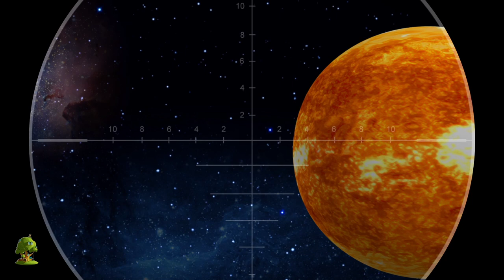Lluvia Lluvia vete y más Canciones Infantiles para Niños en Español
Lluvia Lluvia vete , Colección de canciones para bebés y muchos más! Esperamos que disfruta de estas 3D rimas animadas canciones infantiles tanto como lo hicimos para ti!

Lluvia Lluvia vete , Colección de canciones para bebés por Little Treehouse.

Lluvia Lluvia vete , Colección de canciones para bebés y Colección de canciones para niños! Esto es una colección sin parar de Estrellita Donde Estás completa de canciones populares de niños por Little Treehouse.

1.Rimas para niños ( lógica, música)
2. Formas
3. Colores
4. Números
5. Letras
6. Fábulas e historias originales
7. Canciones de cuna